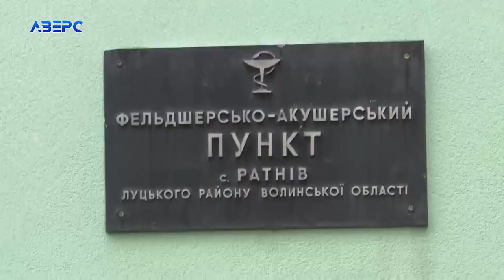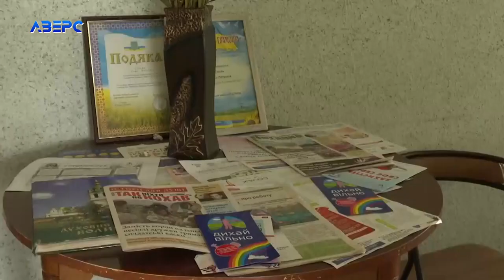Ненормований робочий день, нестача ліків як працюють медики на селі